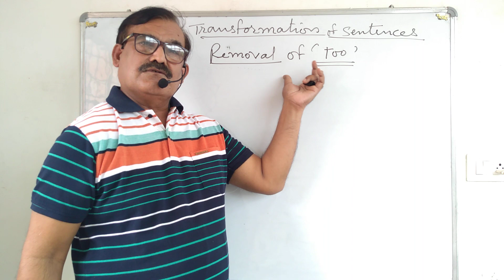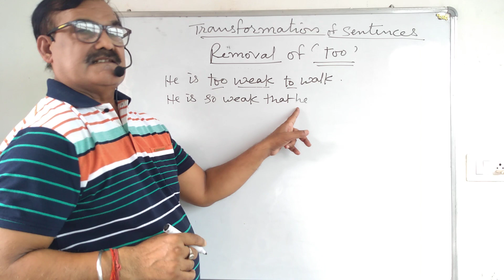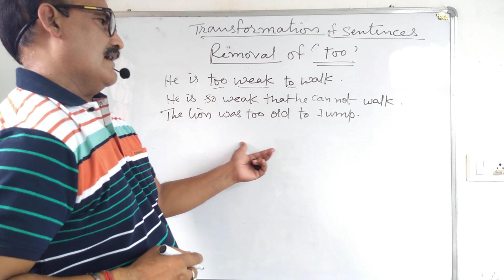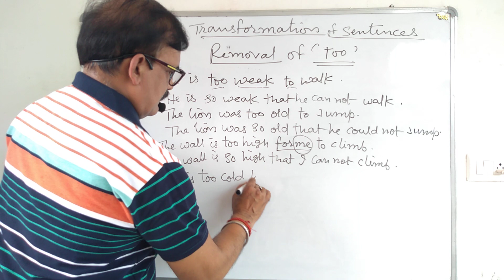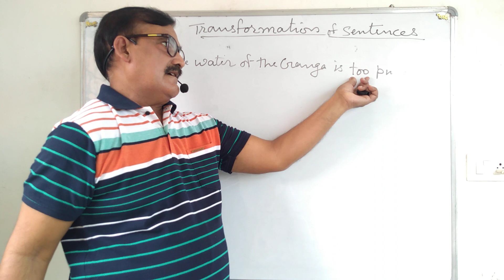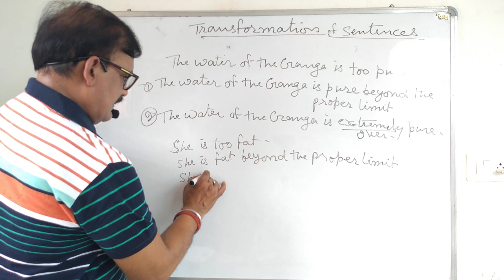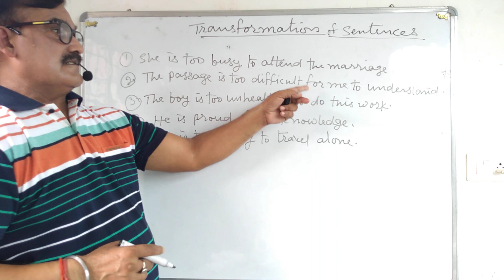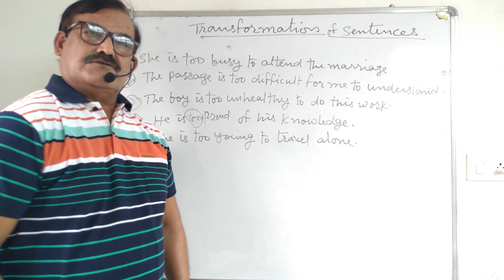TRANSFORMATION OF SENTENCES/REMOVE TOO/ENGLISH GRAMMAR/RC PANDEY SIR